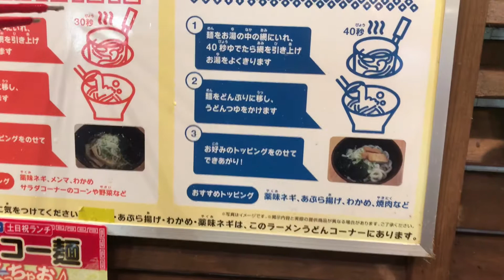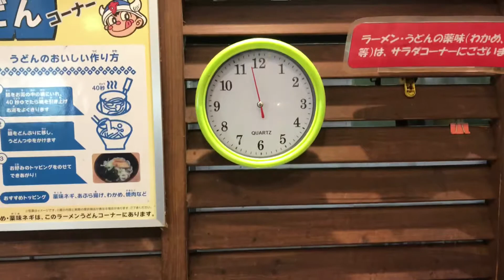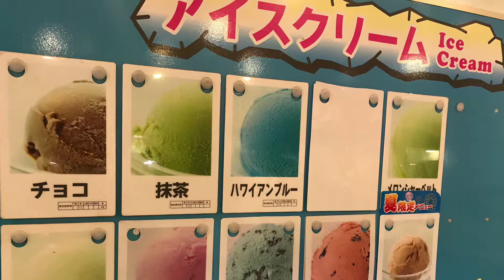Restaurante de carne no Japão 🇯🇵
Stamina Taro
6014 Kotōchō, Nishi-ku, Hamamatsu-shi, Shizuoka-ken 431-1103